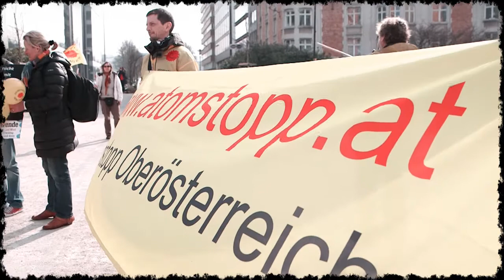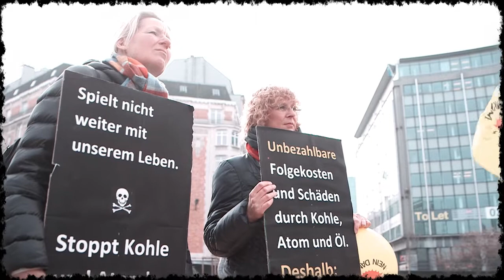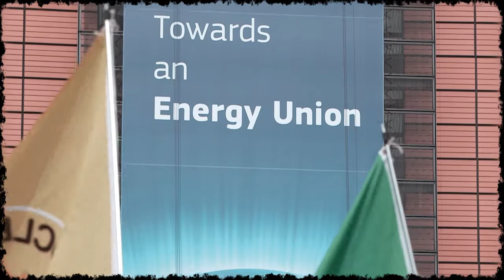Molly Scott Cato speaking at anti-nuclear demo, Brussels, 24th March 2015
On the 24th March 2015, Green MEP Molly Scott Cato spoke at an anti-nuclear demo in Brussels alongside Rebecca Harms, Co-President of the Greens/EFA group, and protestors from her constituency of the South West.